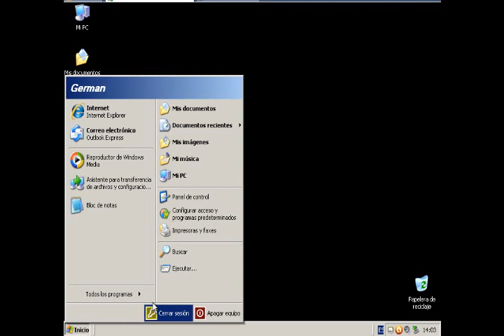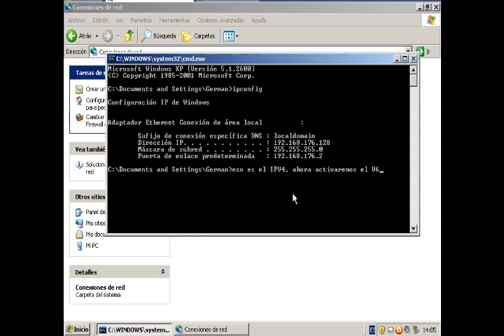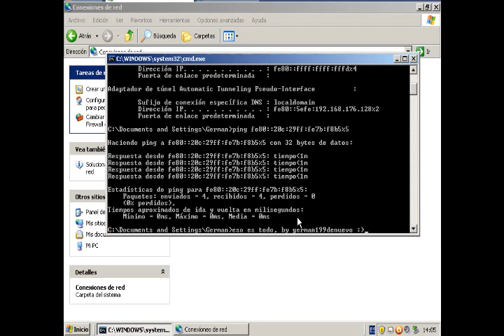Windows XP Tutorial - Habilitar IPv6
He hecho un tutorial sencillo para poder usar IPv6.